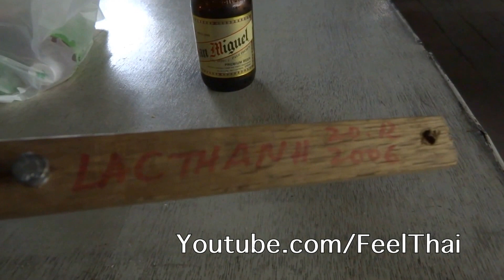ที่เปิดขวดคลาสสิก Vietnamese bottle openner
ที่เปิดขวด ทำจากไม้และตัวน๊อตธรรมดา เปิดได้ดีอย่างไม่น่าเชื่อ แบบนี้ เป็นที่เปิดสไตล์เก่าแก่ ผมเคยเห็นทั้งที่เวียดนามและมีใช้กันในพม่า ความจริงทำง่ายมากและดูเท่ดี